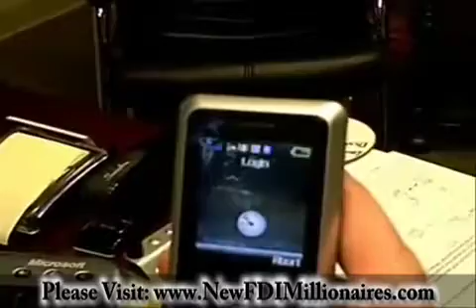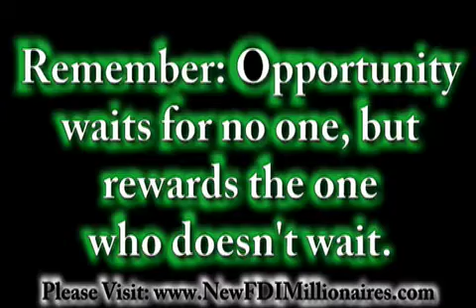Unbelievable Cell Phone Promotion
Unbelievable Cell Phone Promotion from FDI.